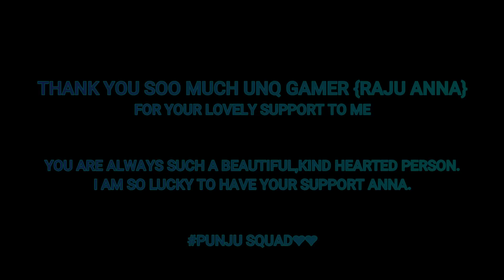Unq Gamer about WarriorislivE🥰 || Thank you Raju anna❤️ || warrior is live @UnqGamer@UnqGaming4K ​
Thank you so much Raju anna for you Lovely support.